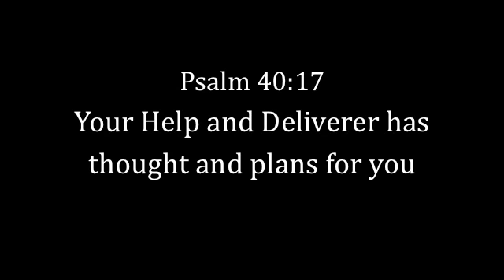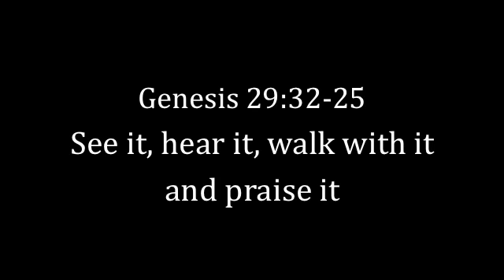HEALED DELIVERED SET FREE 7